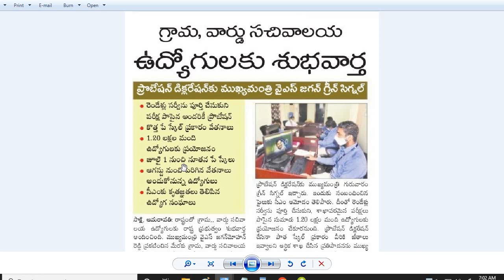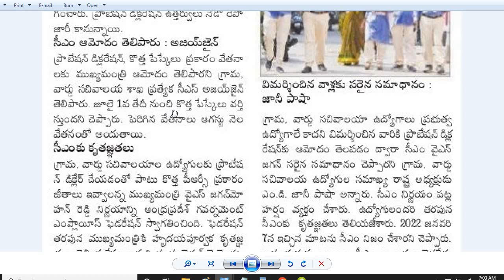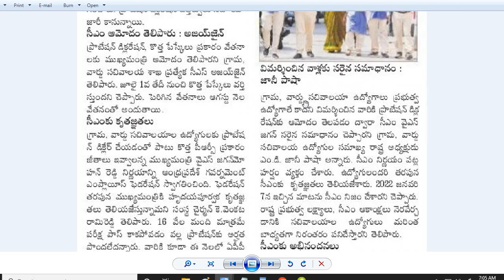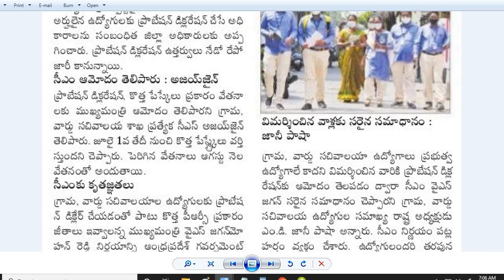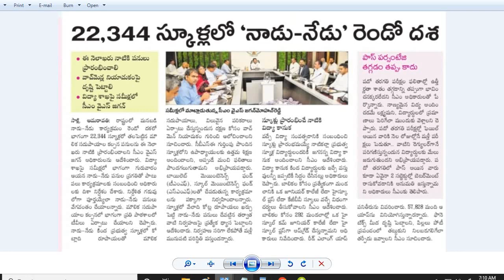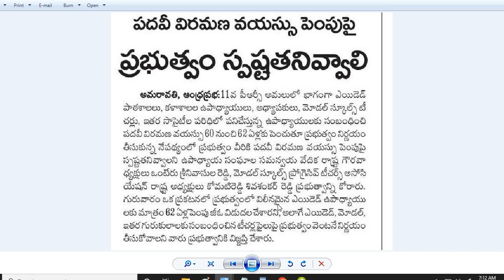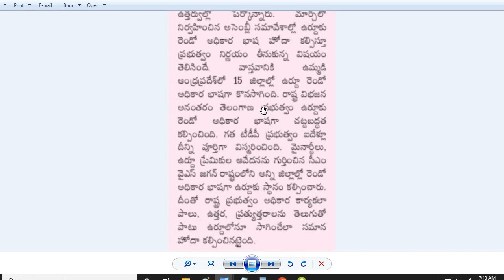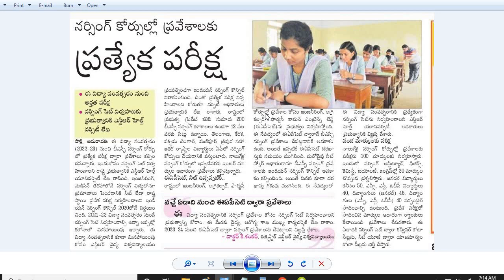AP GSWS Employees Probation Declaration|ఆగస్టులో కొత్త వేతనాలు| పాఠశాలలపై సచివాలయాల పెత్తనం|Nursing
నర్సింగ్ కోర్సుల్లో ప్రవేశాలకు ప్రత్యేక పరీక్ష
పాఠశాలలపై ఇక సచివాలయాల పెత్తనం
గ్రామ & వార్డు సచివాలయ ఉద్యోగులకు శుభవార్త
జూలై 1 నుండి అమలు, ఆగస్టులో కొత్త వేతనాలు